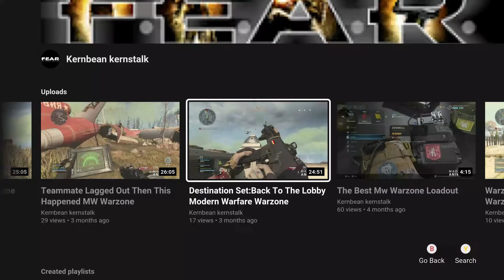Reacting To My First Warzone Win